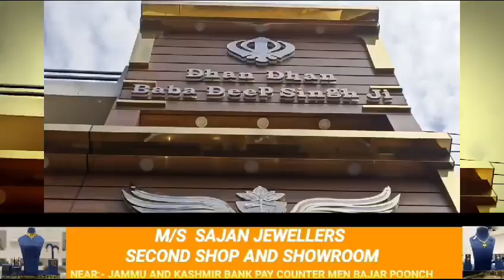Second big showroom opened in Poonch by Sajan Jewelers